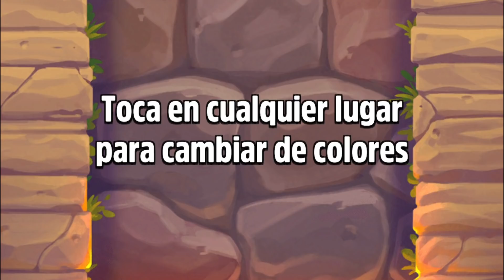EL PERRO HANK INVITA A POU A COMER, My Talking Hank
Hank el perro Abandonado Invita a Pou a Comer. Juntos disfrutaran de un hermoso día de Amistad.